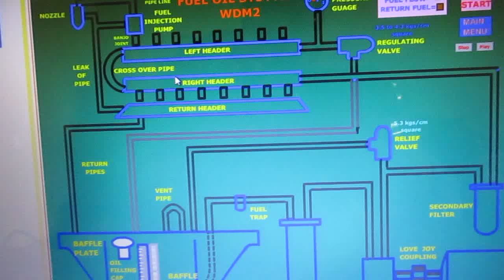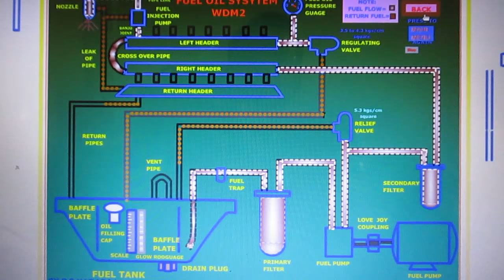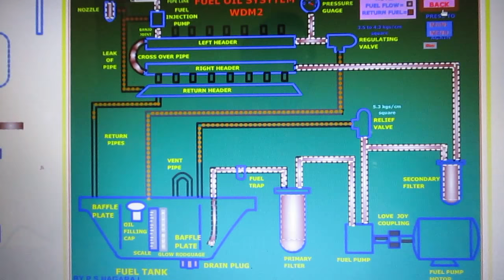Rail engine inside FUEL oil system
JUSTINONE,HERE THROUGH ANIMATION EXPLAINED THE FUEL SYSTEM IN LOCOMOTIVE ,LEARN AND ENJOY IT ,THANK YOU
(Relax world)
(Abcl classic)
(Just in One)
(AAShi entertainment)
(RAASHIFOODS)
(AMAZING NEWS)
(FUNNY WORLD)
(KESHAR CHANNEL)
(EAT ANY WHERE)
(EMIN MUSIC )